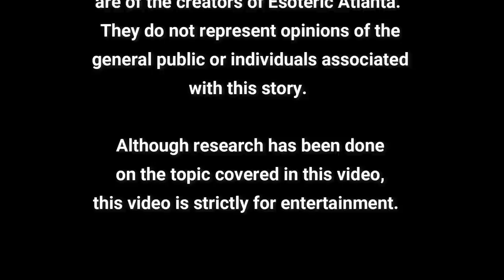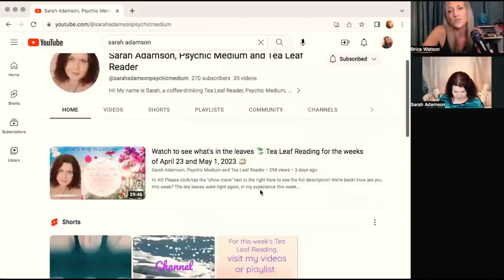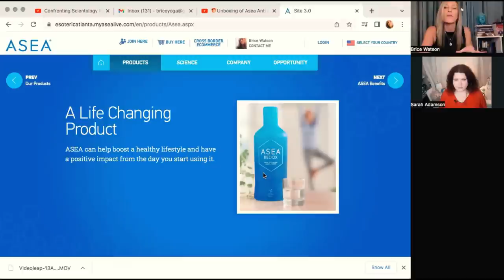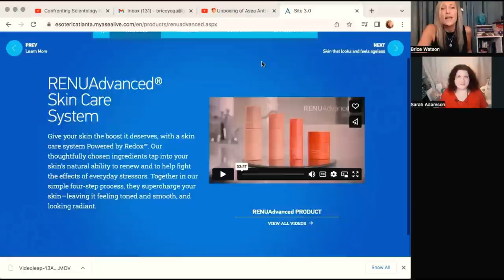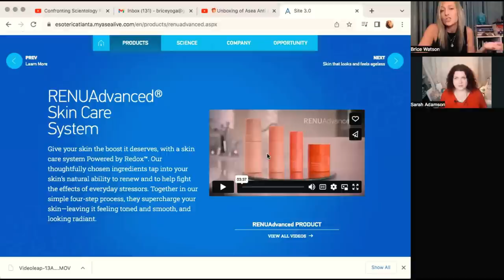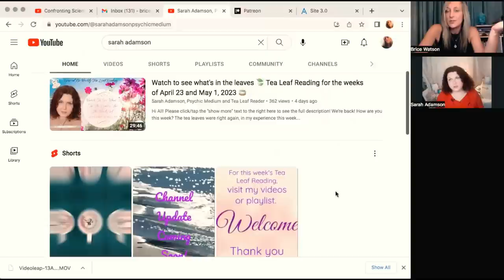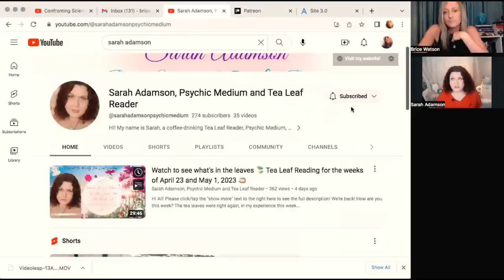🍁 A Tea Leaf Reading into The Month of May: If It's Not Ok, It's Not The End